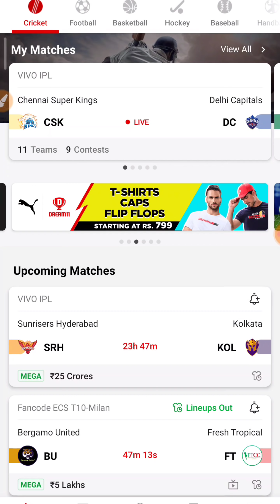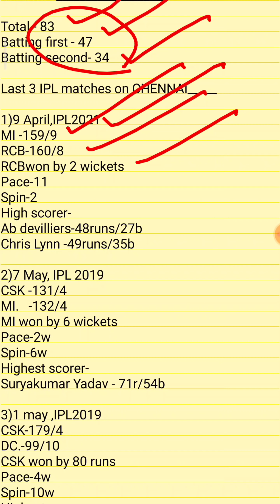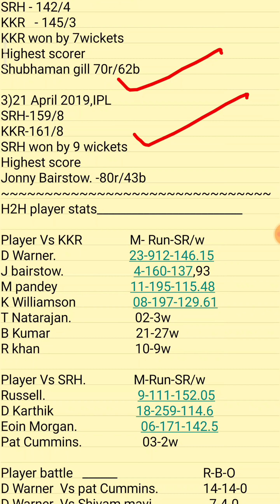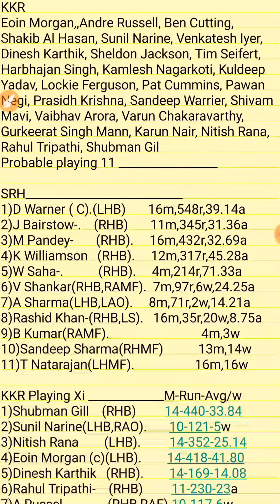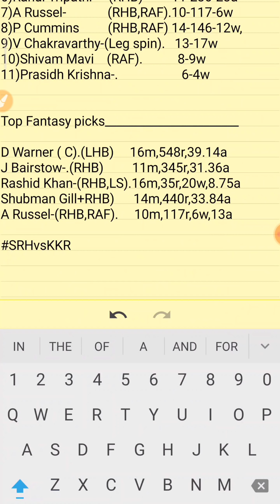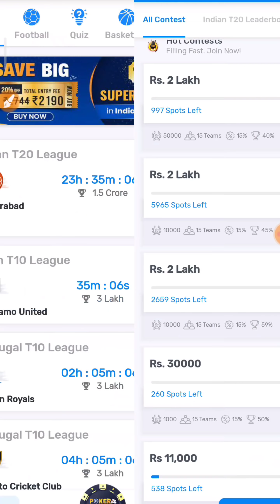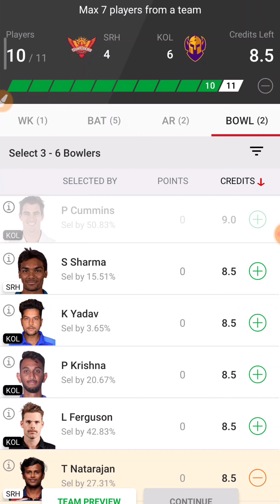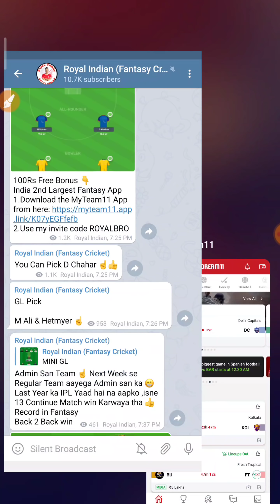SRH vs KKR Match Dream11 Team [ Playing XI ] SRH vs KOL Dream11 | SRH vs KKR Today Match Dream11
SRH vs KKR IPL Match Dream11 Team [ Playing XI ] SRH vs KOL Dream11 Team, Full Analysis,IPL2021
Hello Dosto is video me maine aapko SRH vs KOL ki Dream11 Team Prediction ki hai jisme aapko Head 2 Head ke Records , Playing xi ,Pitch Report ye sab bataya hai or Dream11 ki Fantasy Teams di hai , Ummid hai aapko ye Video Pasand ayega .

Match: SRH VS KKR, Match 3, IPL 2021

इस Match की पूरी जानकारी आपको वीडियो में दी गई है ।

2. Dream11 takes great care to comply with all central and state legislation in India to ensure that users are fully protected. Every contest on platform is carefully designed to comply with applicable statutes and regulations in India. Dream11 constitutes a ‘game of mere skill’, which makes the Dream11 game exempt from the provisions of the Public Gambling Act, 1867 (PGA). Dream11 is a legitimate business activity protected under Article 19(1)(g) of the Constitution of India

Note: This game involves an element of financial risk and may be addictive, so please play responsibly and at your own risk